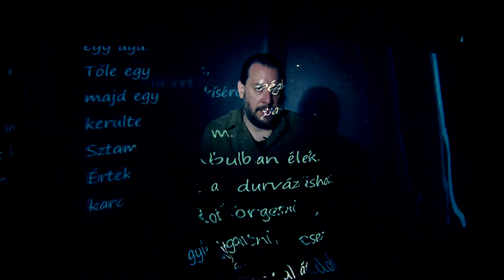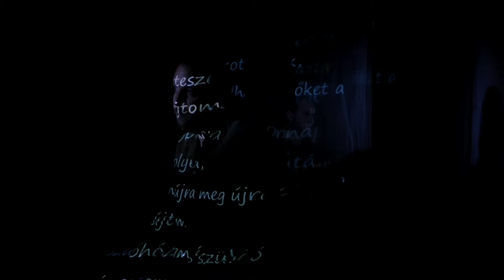Szőcs Géza versei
Részletek Szőcs Géza A tizedik vőlegény, Kolozsvári horror, Egy janicsár önarcképe, valamint Medár és Szent Iván között című műveiből.